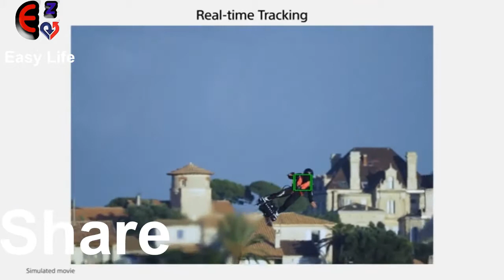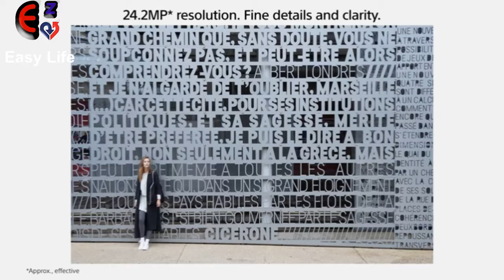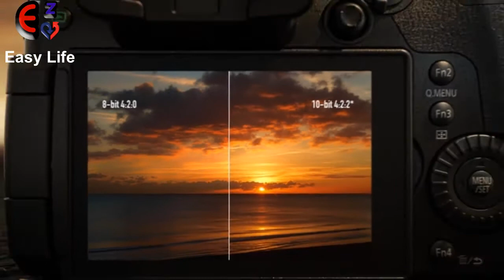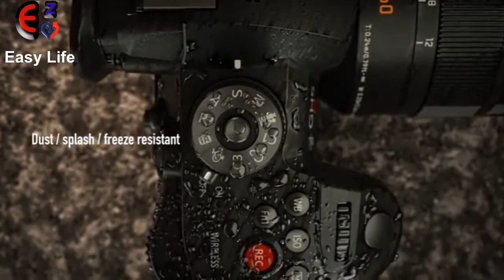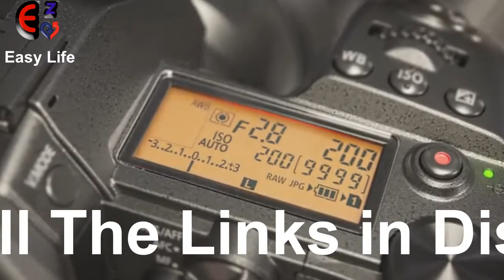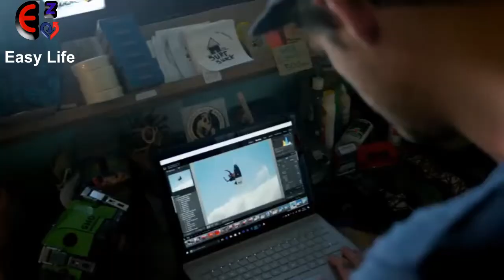5 Best Cameras in 2020| For Vloggers | GH5s | By: Hastaal Tv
Top 5 Best Cameras For Youtubers/Photographers: Bring to you By : Hastaal Tv. Sony | Panasonic | Fuji Films.
Hastaal Tv Searched over net and brings Best products for its viewers.
Pleas: Sub-Like-Share
Links:
1: Sony a6400
2: Panasonic
3: Panasonic
4: panasonic
5: fuji film Xt3
Details:
1: Sony α6400 E-mount compact mirrorless camera with 16-50mm Power Zoom Lens (APS-C Sensor, fast Auto Focus, Real-time Eye AF and Real-time Tracking, 4K HDR movie-shooting
2: Panasonic LUMIX DC-GH5MEB-K Compact System Mirrorless Camera with 12-60 mm Lens - Black
The marriage of an advanced Digital Live MOS sensor with the beautiful new Venus Engine 10 reproduces extraordinary colour detail and natural texture expression. The Three-Dimensional Colour Control with rich colours from dark to bright shades and high-precision Multi Process NR makes your images stand out.
It’s difficult to handhold a camera at the best of times but thanks to the 5-axis Dual image Stabiliser 2 Intelligent compensation comes to your aid. The LUMIX GH5 eliminates shakes in both body and lens from wide-angle to tele-end.
Shoot with unlimited Burst, then choose and extract the exact frames you want to keep. The new 6K photo mode at 30fps allows you to capture the perfect moments at a stunning approx.18-Megapixel high-resolution.
3: Panasonic LUMIX DC-G9MEB-K G9 Mirrorless Camera with 12-60 mm Lens - Black
Innovative features mean the G9 delivers high-quality images to make your subject shine. A 20.3 megapixel digital live MOS sensor combines with the latest Venus processing engine to bring you superb detail, as well as low noise, fantastic colours and brightness.
Capture every moment thanks to new dfd-auto focus with Burst mode delivering the world’s fastest AF. Take advantage of advanced tracking performance, shooting at fastest-in-class 20fps with continuous AF for super-speedy subjects.
The focus locks in just 0.04 seconds and tracks motion continuously, helping you make the most of those opportunities that appear and disappear in the blink of an eye.
4: Panasonic LUMIX DC-GH5S Compact System Mirrorless Camera Body Only - Black
The LUMIX GH5S achieves the highest-ever sensitivity and best image quality in LUMIX history. This is realized by combining the newly developed high sensitivity sensor with Dual Native ISO technology and the latest Venus Engine.
The original LUMIX GH5 made it possible to record 4K 60p/50p video on a DLSM camera. Now, to greatly extend your creative possibilities, the LUMIX GH5S takes this even further to include Cinema 4K (C4K: 4096 x 2160) 60p/50p video recording.
The LUMIX GH5S brings game changing internal 4:2:2 10-bit C4K/4K video recording. For example, 10-bit will render all the subtleties of graduated skies and sunsets without the banding so prone to 8-bit.
5: Fujifilm X-T3 Mirrorless Digital Camera, Black with Fujinon XF18-55mm F2.8-4 R LM Optical Image Stabiliser Lens kit + Professional Kit
Back-illuminated X-Trans CMOS 4 sensor, boasting a resolution of 26.1MP
3.69-million-dot high resolution EVF with a high magnification ratio of 0.75x.
Lightweight yet Powerful - The magnesium-alloy integrated technology allows MOZA AirCross 2 to provide robust performance at just 950g (2 lbs) and can achieve seamless cinematic shots with one hand. Featuring a superior motor with a 3.2kg (7 lbs) payload capacity, the MOZA AirCross 2 is capable of supporting most mirrorless and DSLR cameras on the market.